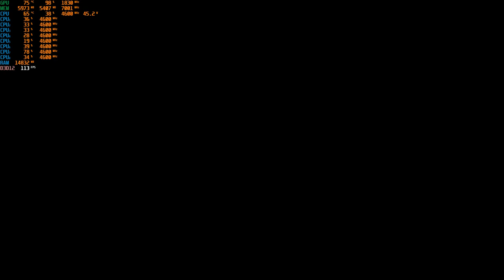Assassin's Creed Mirage RTX 2060 / I7 9700K / 32GB RAM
PC Specs:

- Intel Core i7-9700K, 8x 3.60 GHz ( NOT overclocked )
- be quiet! Dark Rock 4
- Mainboard: Gigabyte Z390 Gaming X
- Zotac NVIDIA GeForce RTX 2060 ( NOT overclocked )
- 32GB G.Skill RipJaws V DDR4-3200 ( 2x 16 GB Ram )
- 700 Watt 80 PLUS BRONZE | be quiet! System Power 9